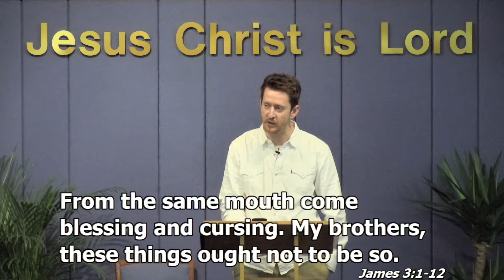Evening Sermon - James 3:1-12 - 24/10/2021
Three Bridges Free Church